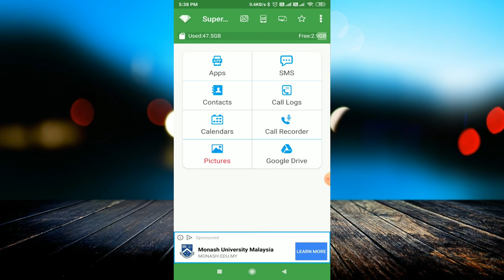Format य़ा Reset करने के बाद सारा डाटा वापस लायें || How to restore formatted data || 2020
linked site.